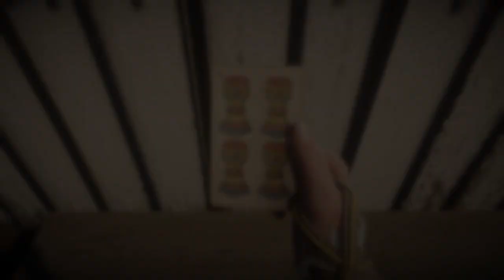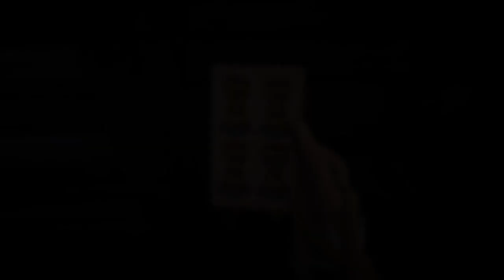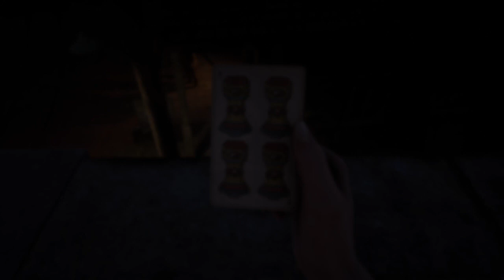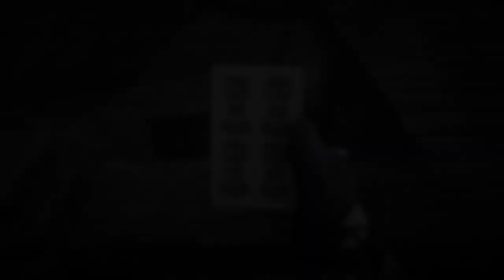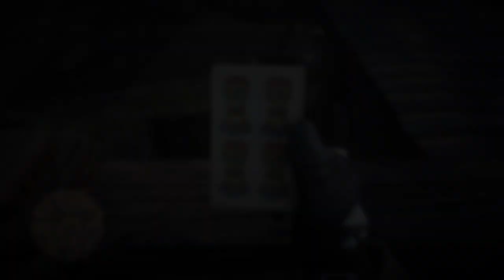Red Dead Online: Quatro de Copas // Four of Cups